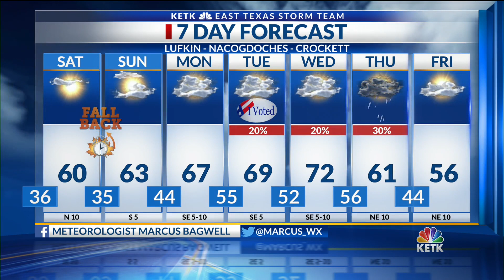Friday Night Forecast 6 PM 11-1-19